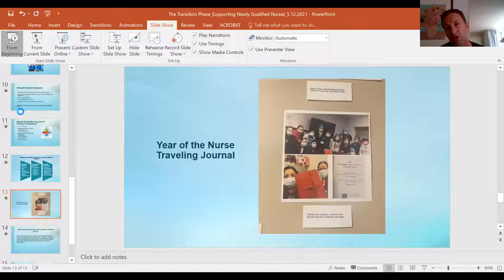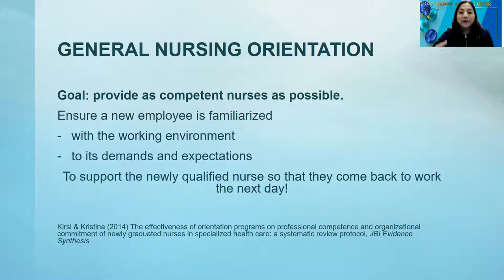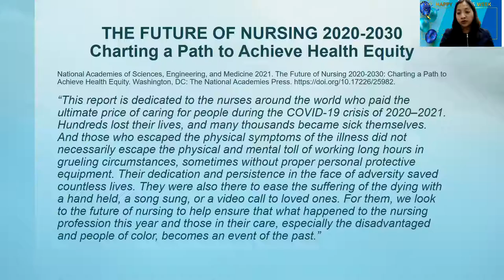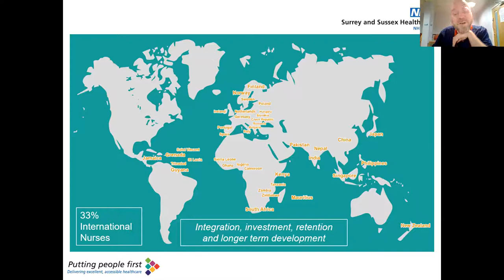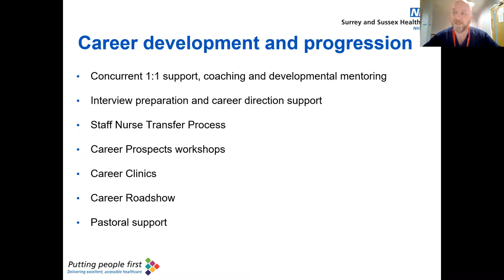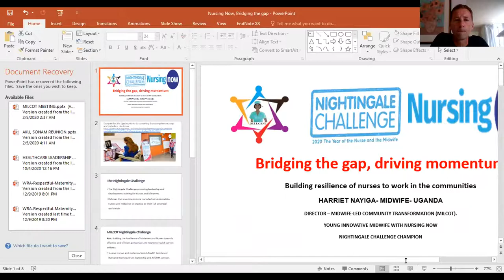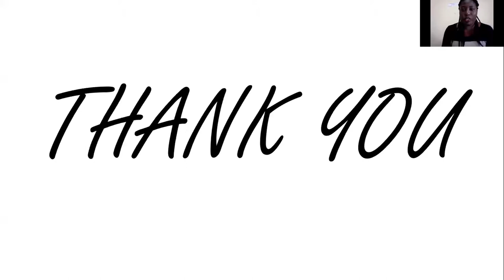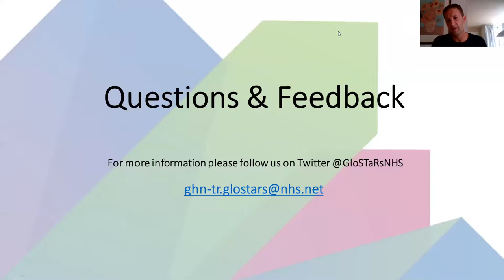Bridging the gap, driving momentum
NCGSI webinar discussing the importance of models to support nurses as they transition from students to practitioners, and sharing perspectives on how best to harness the attention brought to the nursing profession as a result of the COVID-19 pandemic.